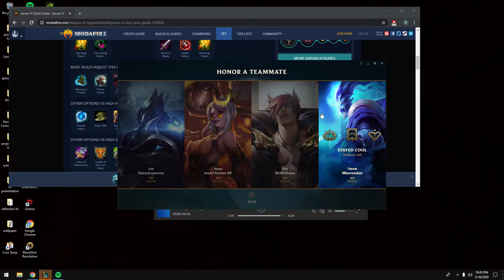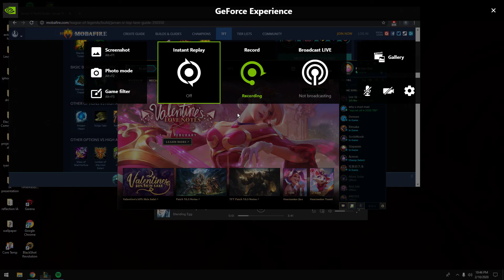bunch of toxic fks